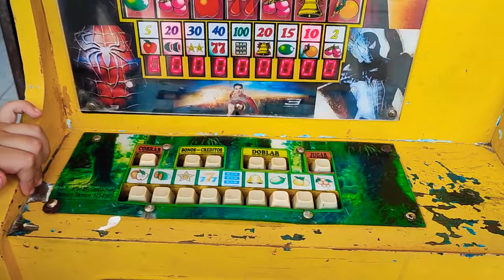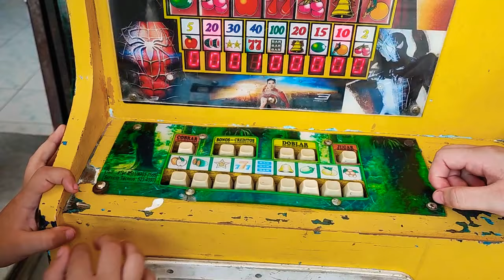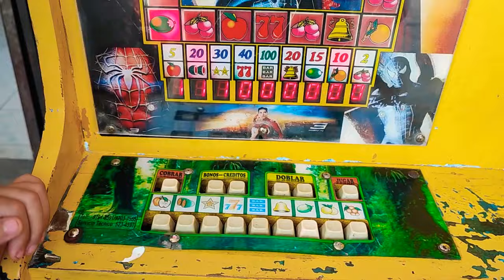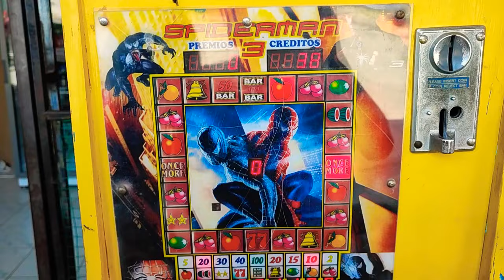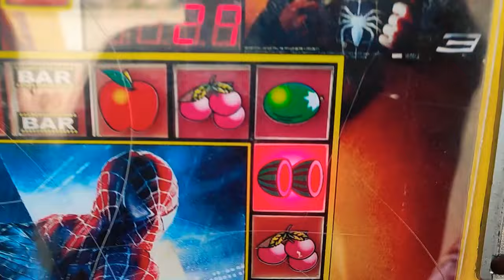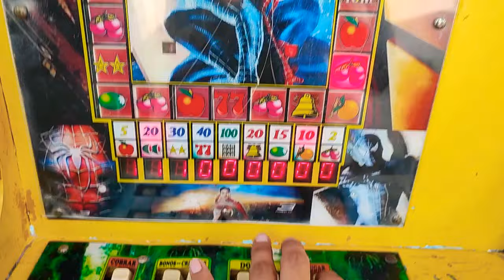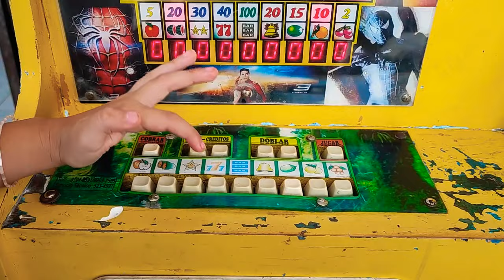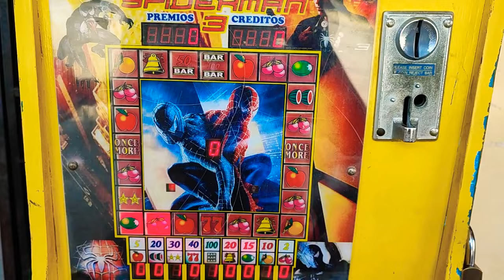mis primas juegan en la máquinita 🥳